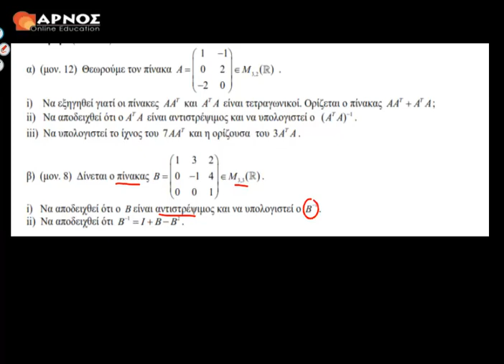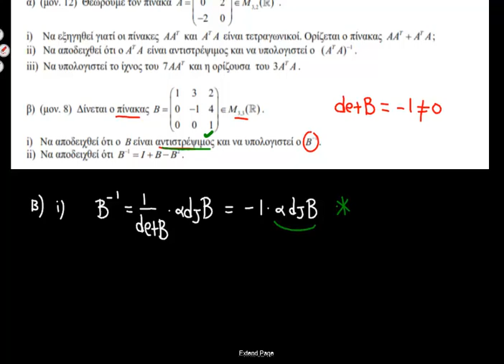ΠΛΗ 12 ΕΑΠ 1η Εργασια 2018 2019 Άσκηση 1 β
ΠΛΗ 12 Μαθηματικά ΕΑΠ
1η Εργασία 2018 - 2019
Οπτικοποιούμε τις μαθηματικές έννοιες της Γραμμικής Άλγεβρας... διαβάζοντας τες με άλλα μάτια στο Arnos.gr!!

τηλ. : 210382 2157